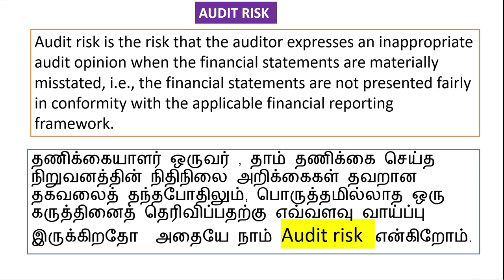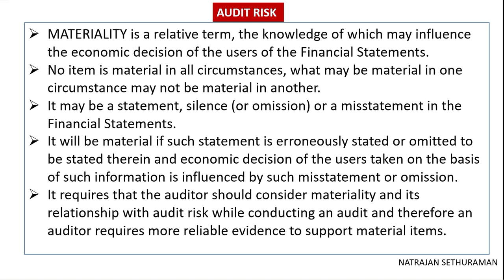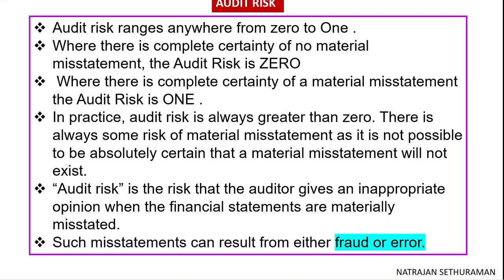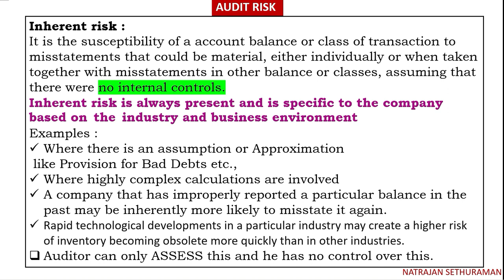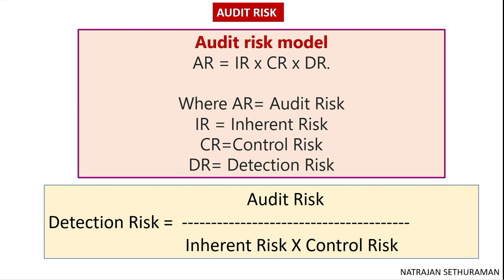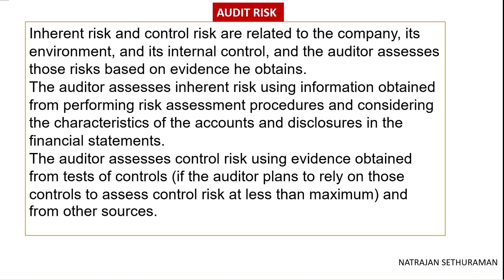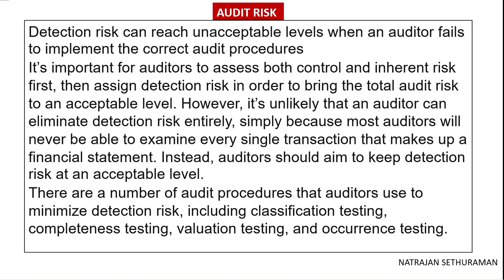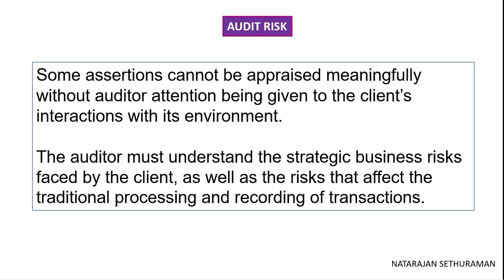Audit Risk (Tamil) | Auditing in Tamil | Lecture 7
This lecture explains the Audit Risk and Audit Risk Model in Tamil.This will be helpful to the Tamil speaking  students to understand the concepts clearly in their  Mother Tongue .Students pursuing B.Com/M.Com/CA/CMA
will find this very useful.